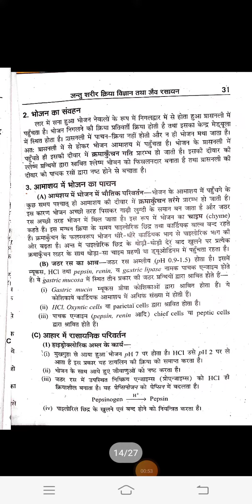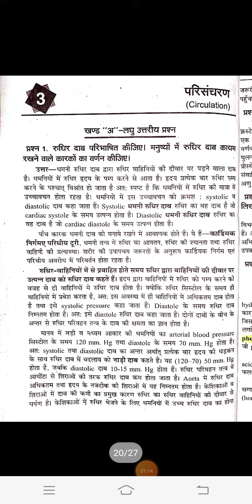Animal Physiology Bsc 2nd Year Zoology Important QSN Notes /Sri Dev Suman /Hnb Garhwal University